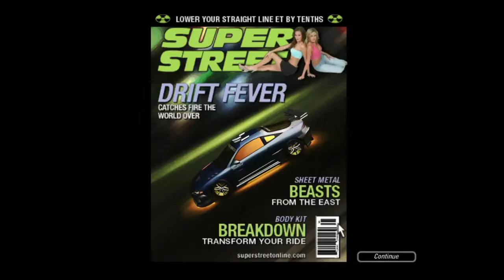Need For Speed Underground 2: Ep 78_Super Street [HD Let's Play]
Need For Speed Underground 2: Ep 78_Super Street